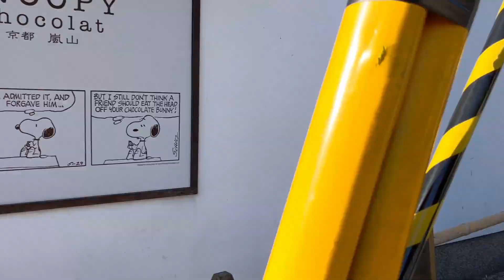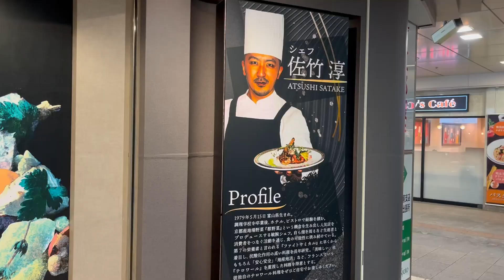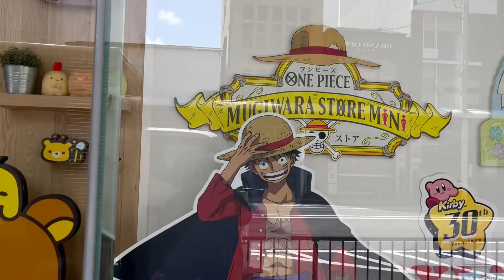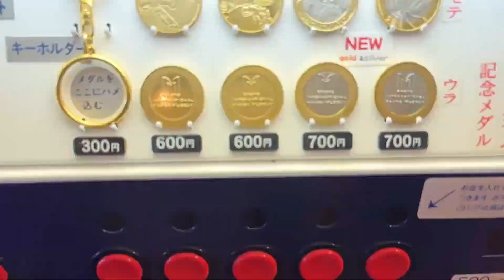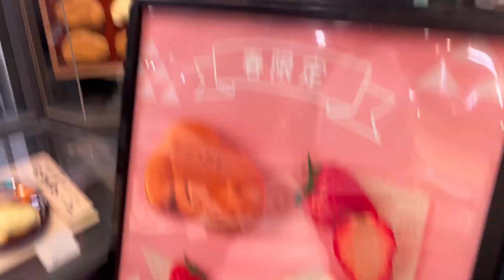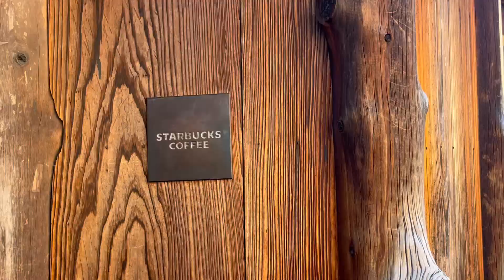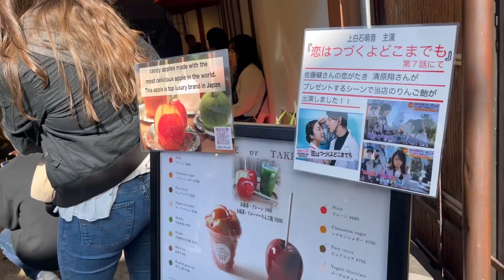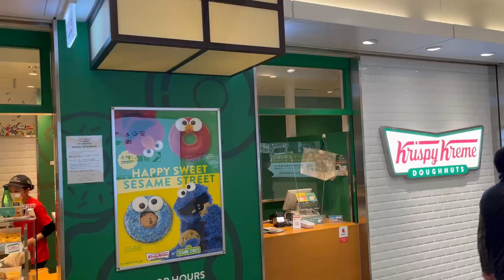Japan Diaries Day 9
This vlog includes the wonderful adventures of Ari and Nesh as we battle our way across Japan.

Further Comments:
~We woke up around 5 in the morning to head over to the Fushimi Inari Taisha because it gets so overcrowded there, especially during Golden Week (which ironically is when we decided to visit). The Tori gates go on for a really long hike to the top of the mountain, but we had too much else planned and decided to stop around halfway.
~The Bamboo Forest (Arashiyama) is basically a scam, Ari and I decided. You can't walk through the groves of the bamboo, you just walk in the pathway that was actually shorter than the rest of the bamboo leading to it (all of which was private property). It also was incredibly hard to find lol, and we got trapped in several roads that led to nowhere or where we had to illegally cross a graveyard to escape from. So, we ended up having to backtrack a lot.
~The Kumonocha cafe was Ari's must-have. She saw it on Instagram and we went to 3 different locations before finding one that was open (Many stores have odd hours during Golden Week). We didn't really film a lot of that because it was just traveling across Kyoto in trains and hoping to film the cafe. We almost gave up, but we decided to try the cafe in Arashiyama (so we had to backtrack about 40 minutes on the train). That location didn't open until like 11. And we'd been trying to get to this cafe for like two hours at this point. But it looks prettier than it tastes, haha (I don't like matcha but Ari does). However, it was good.
~The manga museum was an overpriced small but cool international library. Lol. It'd be cool to study in or spend an afternoon there. But not for tourists just spending an hour.
~Nishiki Market is the in-real-life inspiration for one of Ari and my favorite animes, Tamako Market. It's really cool and the wagyu was astronomically insane. Our dinner here also slapped. But parfaits look better than they taste and I'm convinced Ari and I could make a better one.
~After all of that, we still had time so we impulsively decided to visit old Kyoto. To walk the streets and see the Starbucks. It was surprisingly less busy than expected.
~I think that we hit almost all the major tourist attractions in Kyoto, and while it could have been spread over multiple days and enjoyed more leisurely. It's silly how many people told us that you can't do Kyoto in a day, I think people are either lazy, unwilling to travel a lot, poor planners, or want to spend an extended amount of time in each place. Cause we totally did everything.
~Our ryokan out in the middle of the boonies is the cutest thing ever and you'll see more of that in the next video. ;)

Locations:
-Kumonocha Cafe Arashiyama
-Arashiyama Miffy Sakura Kitchen
-Kyoto International Manga Museum
-Nishiki Market
-Ishibei-koji
-Sannenzaka
-Nineizaka
-Starbucks Coffee - Kyoto Nineizaka Yasaka Chaya
-Hanamikoji Street
-Yasaka-dori
-Hokan-ji Temple
-Gunkakutei